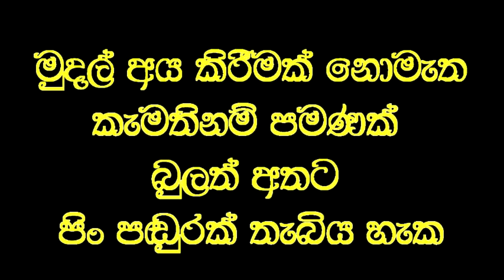තප්පර 25 න් සුවකල බෙල්ලේ වේදනාව.